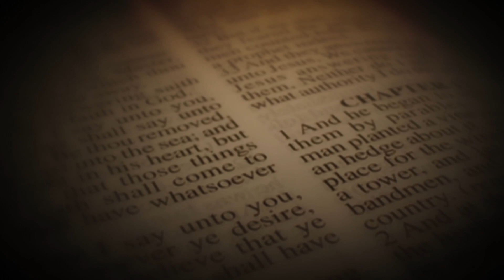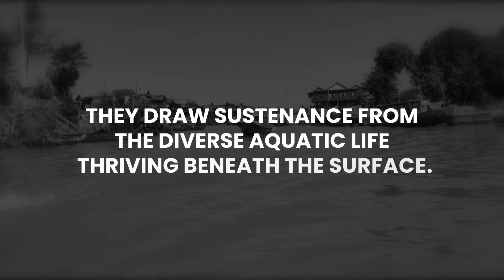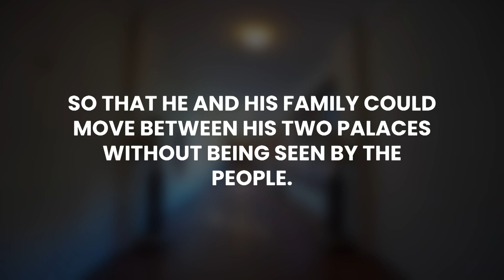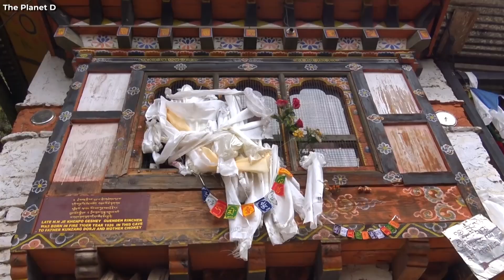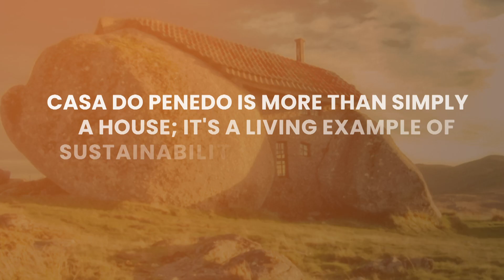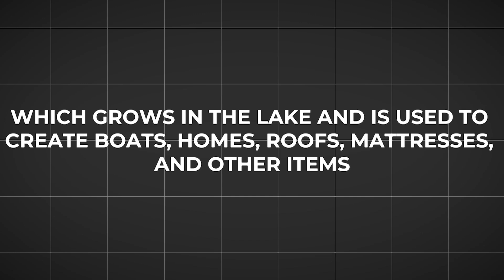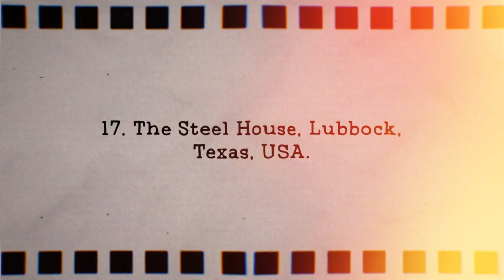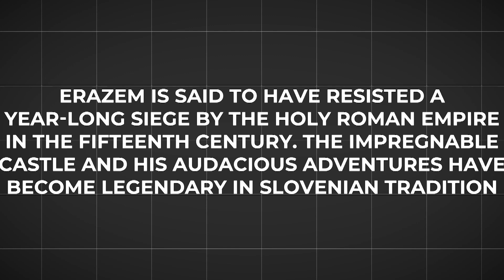Los 20 lugares más misteriosos para vivir en la Tierra!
Es MUY DIFÍCIL DE CREER, Pero Hay Gente Que Vive En Estas Casas!

Aventureros, ¡bienvenidos a un mundo donde lo ordinario queda muy atrás! Hoy nos embarcamos en una expedición por los territorios inexplorados de los lugares y casas más extraños, raros y difíciles de alcanzar de la Tierra.

Desde los monasterios de Meteora (Grecia), que desafían a la gravedad, hasta el asombroso Templo Colgante de Datong (China), nuestra exploración nos llevará a alturas y profundidades extraordinarias.
Prepárese para un torbellino de maravillas arquitectónicas, joyas culturales y paisajes sobrecogedores en esta búsqueda por descubrir los lugares más extraños y fascinantes a los que llamar hogar.